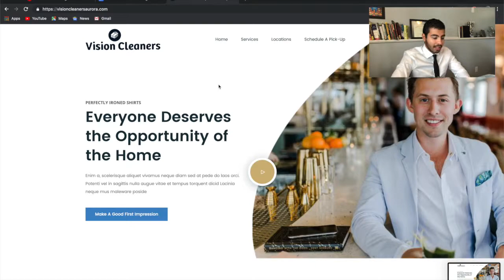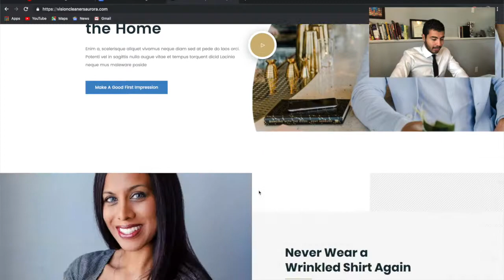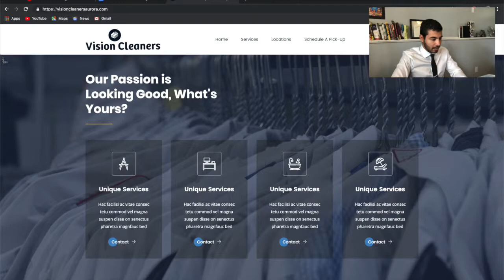Como Enviar Ediciones a tu Diseñador de Website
Para enviar tus ediciones de texto e imagenes, abre tu website en una ventanilla y crea un archivo de Google Doc.

Desde tu website, toma una captura de pantalla de la primer seccion (a.k.a header). Pega esta foto en el archivo de Google Doc.

Escribe el texto que quieres remplaazar (a.k.a placeholder text) para yo saber que texto es el que quieres cambiar. Señala con "=›" el texto que tu quieres (ver video).

Para especificar la imagen que quieres cambiar, describe la (i.e. imagen a la derecha, imagen a la izquierda, imagen de fondo) y escribe el enlace (si encontraste la imagen en linea) o el nombre del archivo de la imagen.